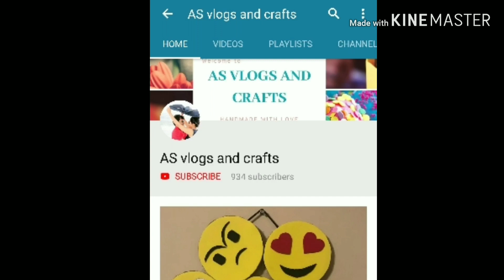Convert Saree into dress top in telugu || Readymade Type Top Cutting And Stitching For Beginners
CLICK ON BELOW LINKS TO VIEW PRODUCTS:

Maggam work stand and wooden hoop 18 inch

Maggam work stand and wooden hoop 16 inch